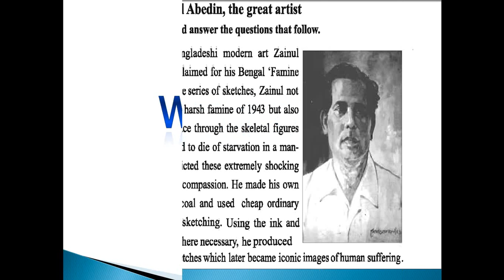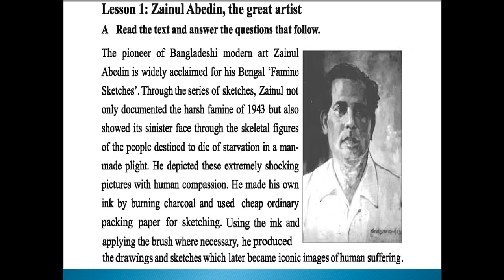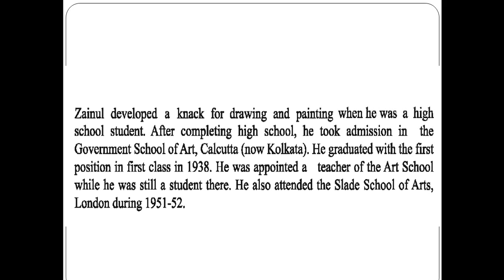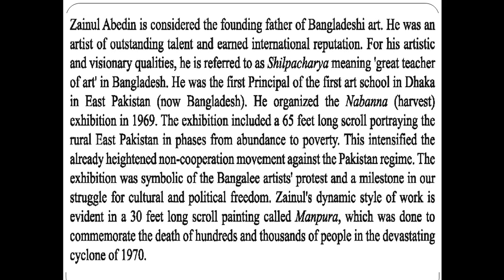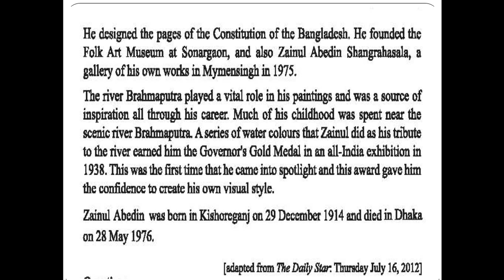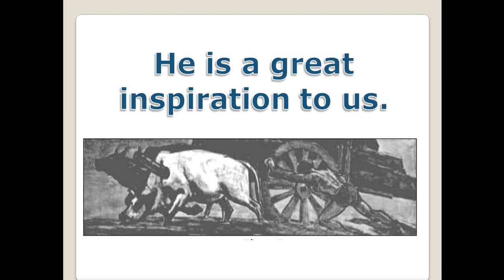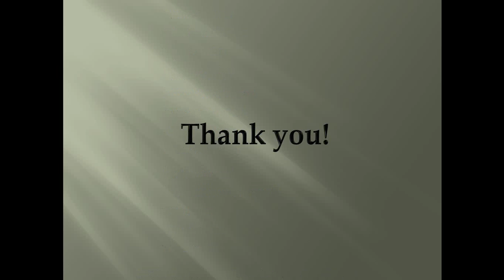Class Ten, Subject English, Date 02 May 2020, E learning activities by Shikkha School And College